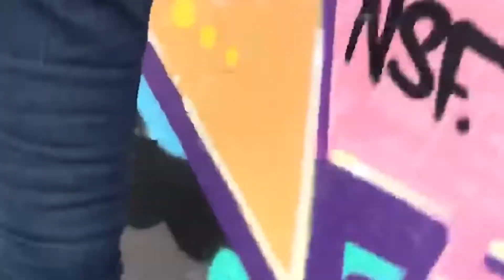I did this for a friend. All phone footage